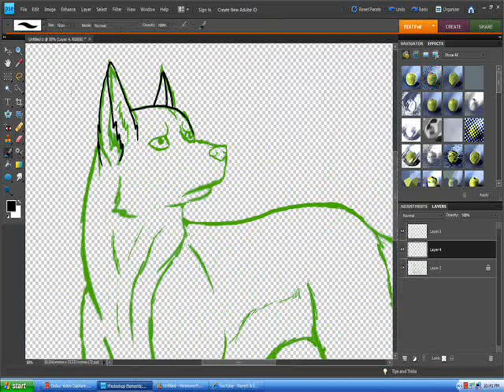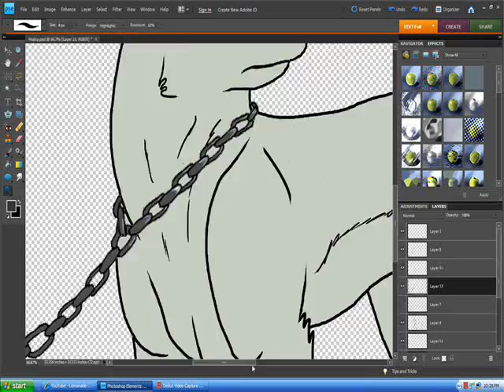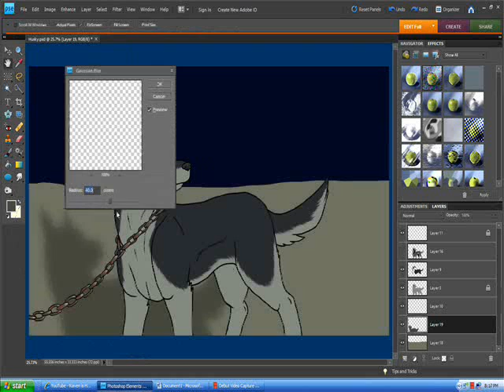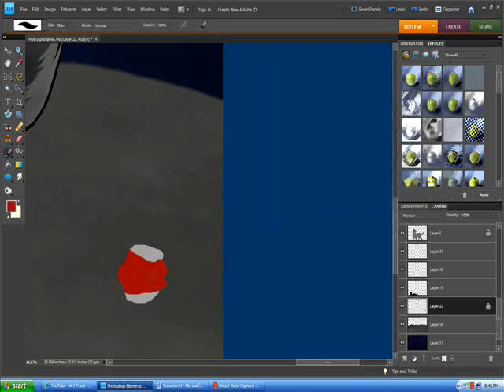Bring Me to Life, Husky Speedpaint OLD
Sorry that the song doesn't fit, I didn't have anything else ;D. Also, sorry that it gets really fast in some places. It gets kinda difficult to squeeze 3 hours of work into three and a half minutes. Once again, it's just a random character. If you'd like to name him/her, I'm open to suggestions. And yes, the background is supposed to look trashy... BEST COKE CAN EVAH! XD
Programs: Photoshop, Windows Movie Maker
Song: Bring Me To Life, by Evanescence